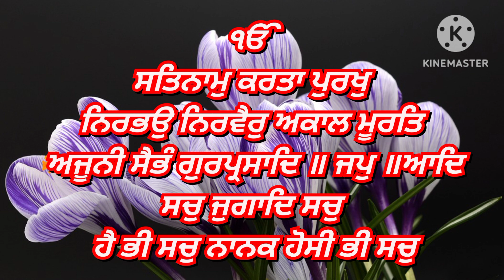Mool Mantra |ੴ ਸਤਿ ਨਾਮੁ ਕਰਤਾ ਪੁਰਖੁ ਨਿਰਭਉ ਨਿਰਵੈਰੁ ਅਕਾਲ ਮੂਰਤਿ ਅਜੂਨੀ ਸੈਭੰ ਗੁਰ ਪ੍ਰਸਾਦਿ॥ Jaap Mool Mantra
mul mantra
mool mantar in english